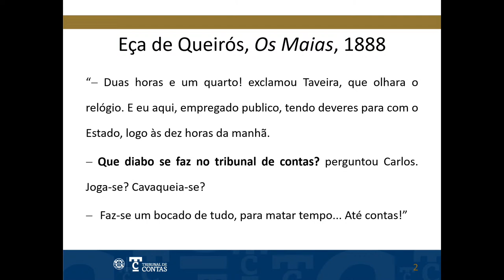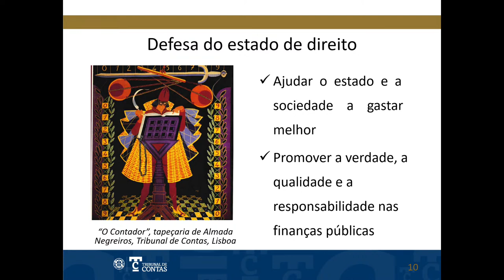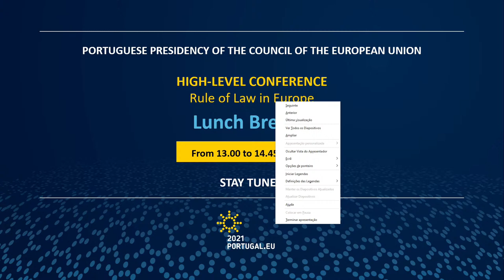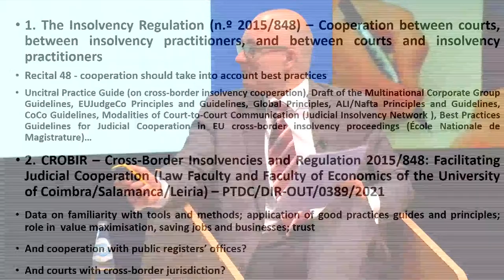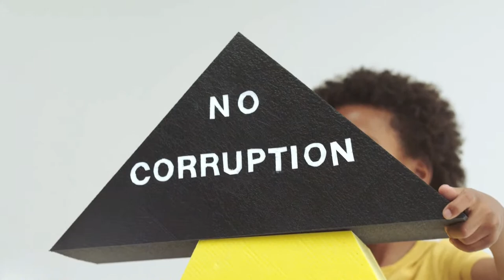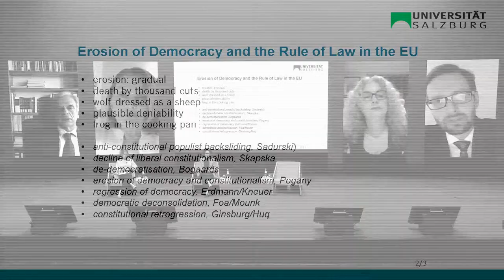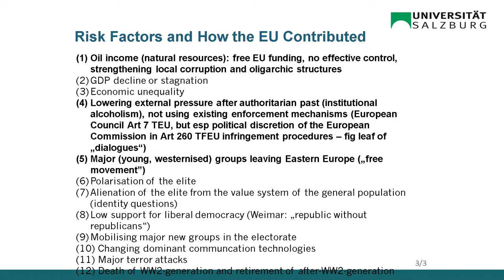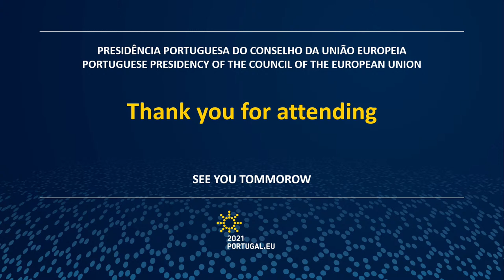High-level Conference Rule of Law in Europe - Day 1